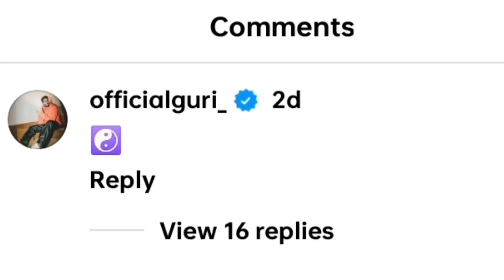guri Give hint Jass manak album soon 😍 | guri talk about Jass manak | Jass manak new songs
guri hint Jass manak new songs

related posts
jass manak sidhu ki wajah se song date change kar liijass manak album nhi single track song aane wali haijass manak World first singer to reach one day 250k reel on song jass manak ke liye Sharry nexus music bana rha haitranslate jass manak album clashes with guru randhawa album from Javanesejass manak diwali gift for you jass bhabhi bole jass manak bare me ye secret बातें 🤯pakistani girl reaction on jass manak viral manaka videos